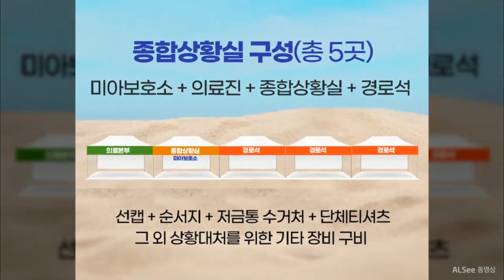낙동 CBMC 한국대회.수련회 영상